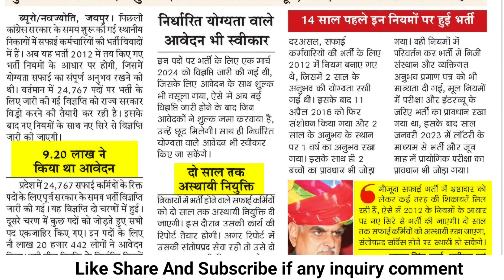Safai karmchari bharti 2024 | Safai karmchari bharti 2024 new update | Nagar palika bharti update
हेल्लो दोस्तों मै चरनजीत सिंह नागपाल , इस वीडियो में सफाई कर्मचारी भर्ती से सम्बन्धित इम्पोर्टेंट अपडेट दी गयी है आप वीडियो देखे .

Welcome to CJ Nagpal 1.0 !

  / charnjeetaph

Discover the latest updates and in-depth information on Sarkari Yojana, Rajasthan-specific government schemes, and nationwide government programs. Stay informed about various government jobs, including how to apply, eligibility criteria, and exam preparation tips.

What We Offer:
Sarkari Yojana: Comprehensive guides on central and state government schemes, including PM Yojana, Ujjwala Yojana, Ayushman Bharat, Pradhan Mantri Awas Yojana, Digital India, Jan Dhan Yojana, and more.
Rajasthan Government Schemes: Detailed insights into Rajasthan-specific schemes such as Rajasthan Berojgari Bhatta, Rajasthan Awas Yojana, and various agriculture, health, and skill development programs.
Government Jobs: Regular updates on the latest Sarkari Naukri opportunities across India, including UPSC, SSC, Railway, Bank, Police, Teacher, and Defense jobs.
Exam Preparation Tips: Strategies and tips to help you prepare for various government job exams, including study materials and resources.
All Over India: Information on nationwide government schemes and initiatives aimed at improving health, education, employment, and women empowerment.
Timely Updates: Be the first to know about new government schemes and job openings.
Expert Analysis: Get detailed and accurate information to help you make informed decisions.
Community Support: Join a growing community of like-minded individuals who are also navigating government schemes and job opportunities.

                                                        Charanjeet Singh